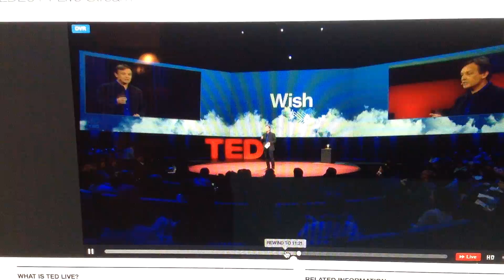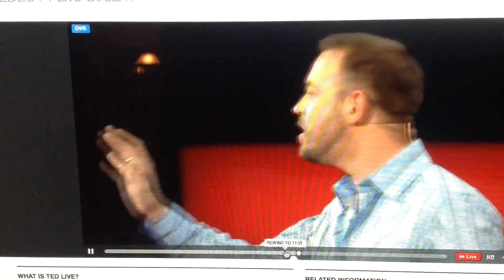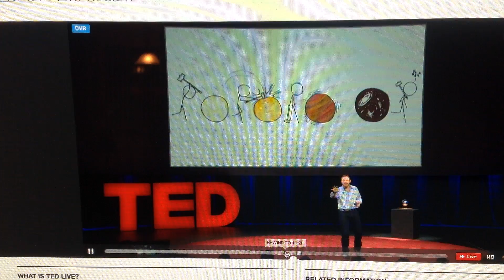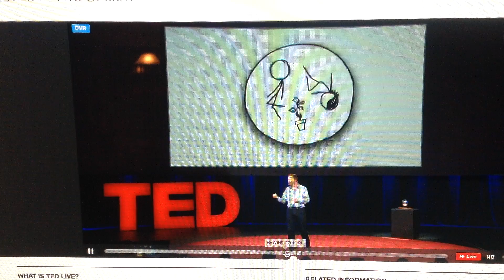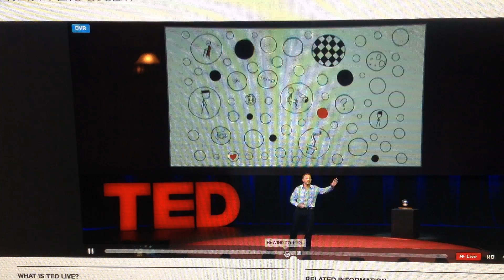Allan Adams - Ted Talk